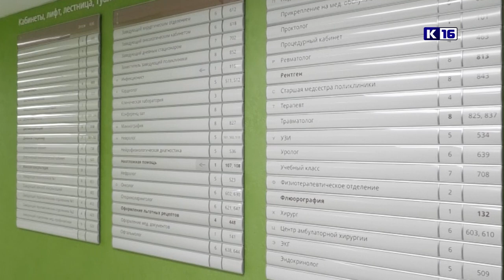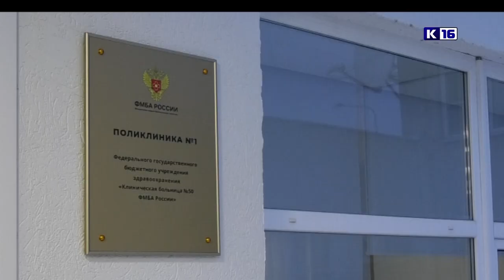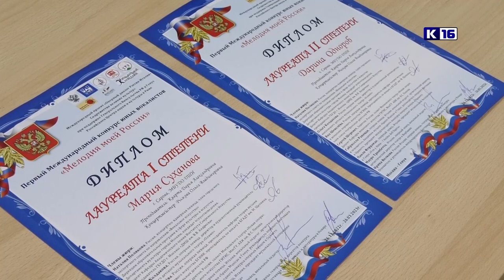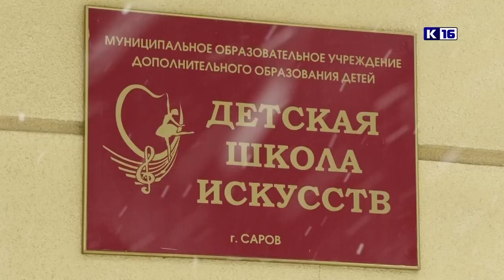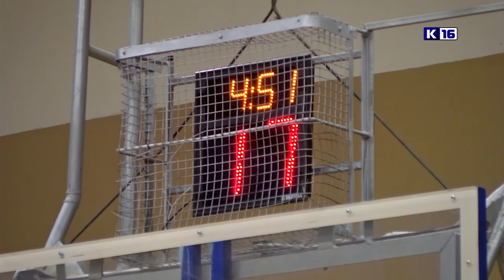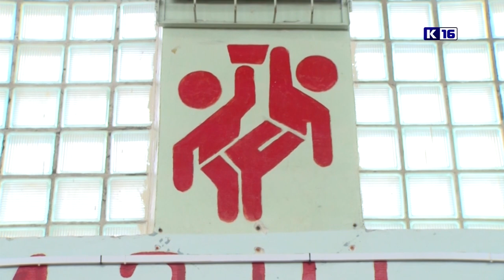Новости Сарова 07.02.2023